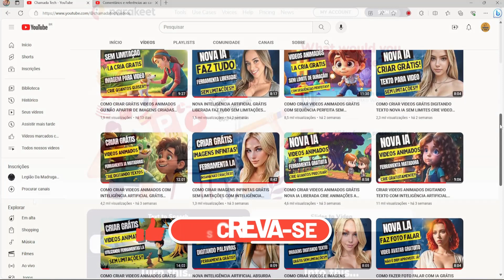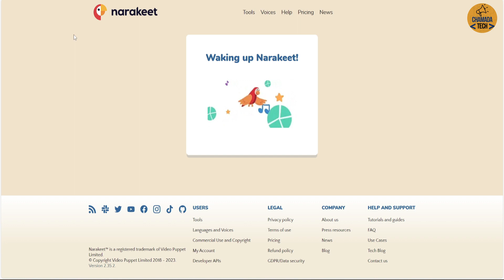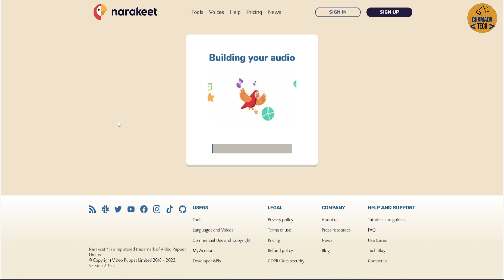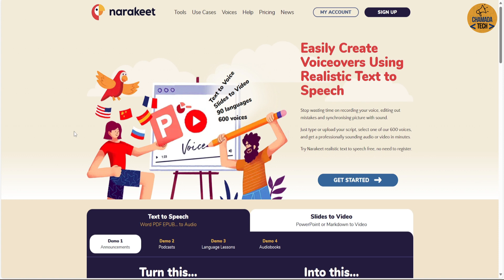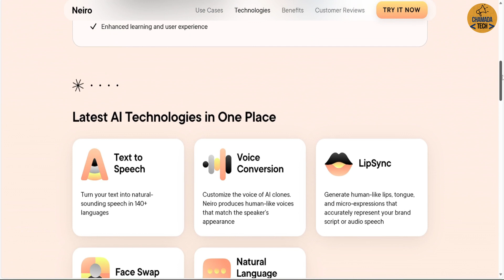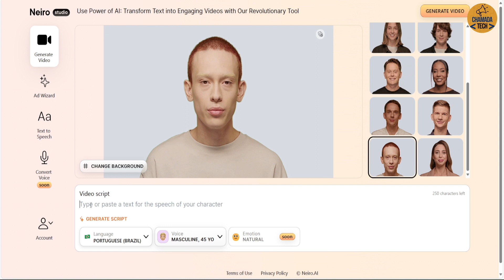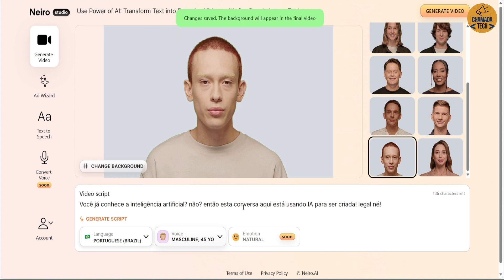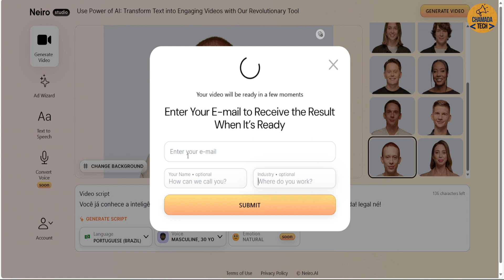COMO CRIAR VIDEO AVATAR FALANTE GRÁTIS COM INTELIGÊNCIA ARTIFICIAL FERRAMENTA LIBEROU GERAL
Crie seu Próprio Avatar Falante Gratuitamente com a Poderosa Ferramenta de Inteligência Artificial!
Explore o mundo da inteligência artificial neste video sobre avatar. Este vídeo revela passo a passo como criar um avatar falante de alta qualidade sem nenhum custo, graças a uma ferramenta revolucionária que está disponível para todos.

Aprenda como dar vida às suas ideias e mensagens, transformando texto em fala fluida e expressiva por meio dessa tecnologia inovadora.

Nossa abordagem abrange desde a escolha do avatar perfeito para transmitir sua mensagem até a personalização de entonações e até mesmo o estilo geral do vídeo.
Este guia completo oferece uma visão abrangente de como aproveitar ao máximo a ferramenta de inteligência artificial, liberando todo o seu potencial criativo sem barreiras.

Não importa se você é um criador de conteúdo, um empresário ou apenas alguém que deseja se expressar de maneira única - este vídeo o levará pela mão, garantindo que você possa dominar rapidamente a arte de criar avatares falantes envolventes. Prepare-se para se surpreender com os resultados e comece a criar seus próprios vídeos avatares incríveis agora!"